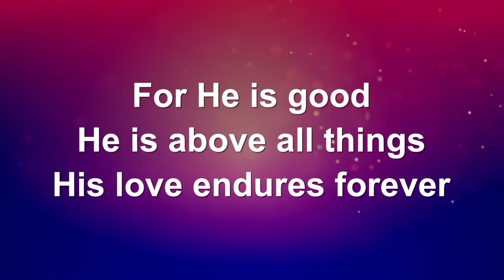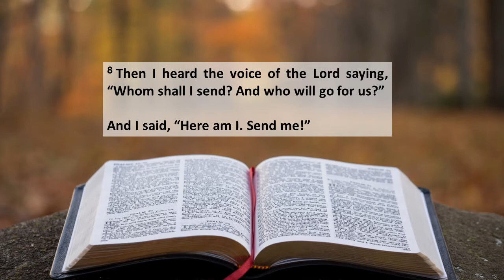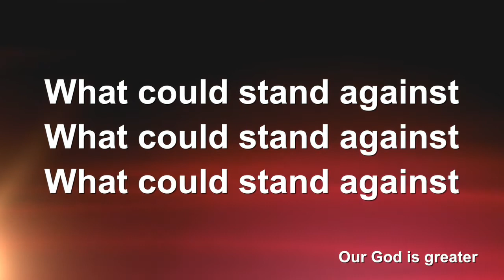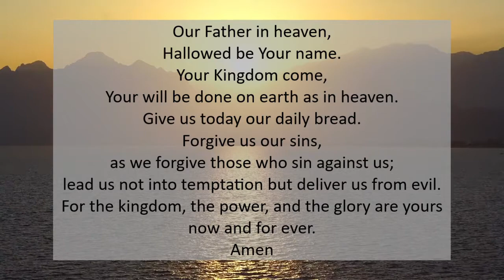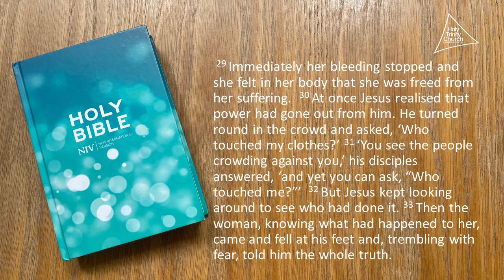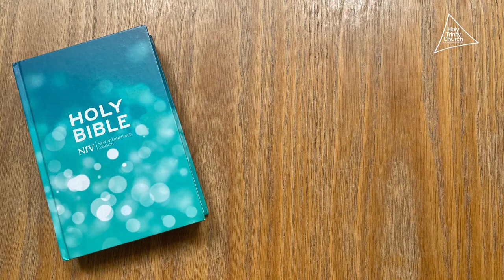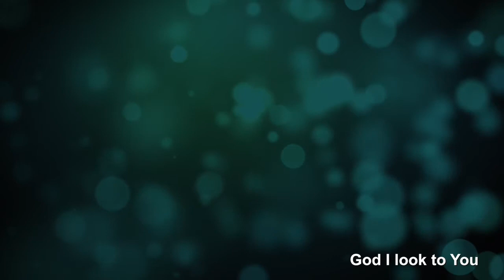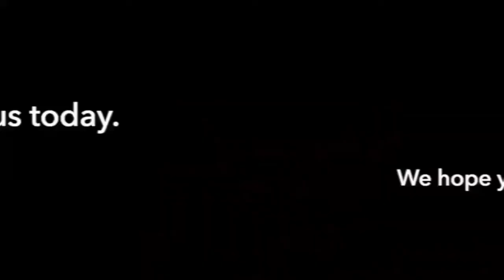18 April 2021 Online Sunday Service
Welcome to our online Sunday online service for 18 April 2021 from Holy Trinity Church, Huddersfield.  We restart our sermon series from Mark’s Gospel.  We pray you are blessed as we worship together!

Acknowledgements:

Music under: ‘Service Intro and ending’ - free of copyright from YouTube free audio

Music under ‘What’s happening at HT’, some of Wayne’s leading parts - free of copyright

free of copyright

Songs and instrumental tracks

All played under CCLI Licence - #1022464